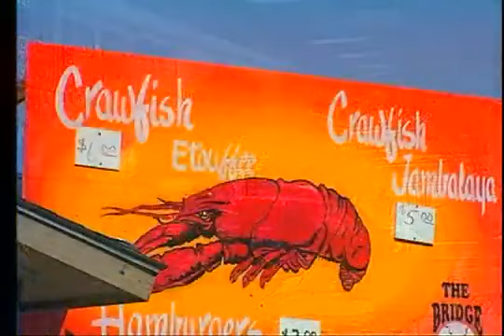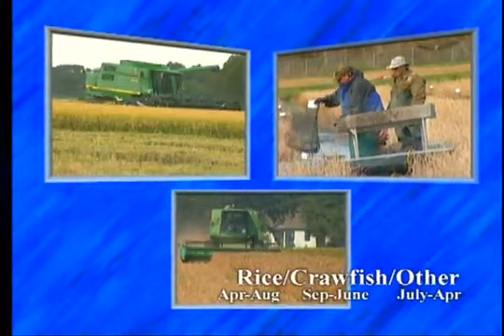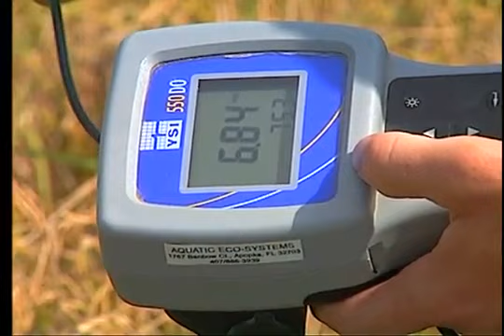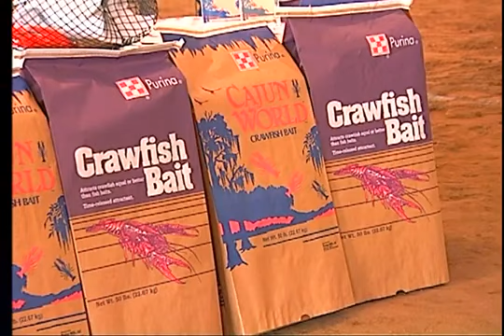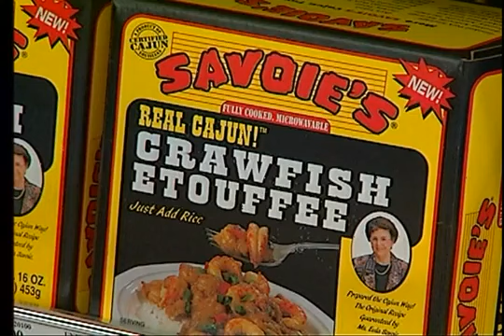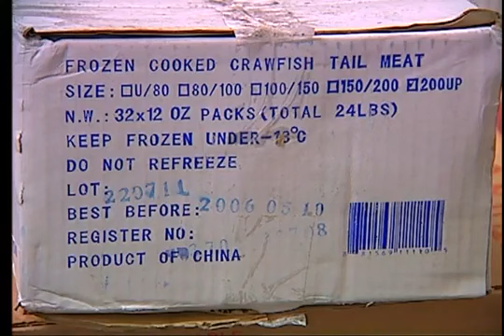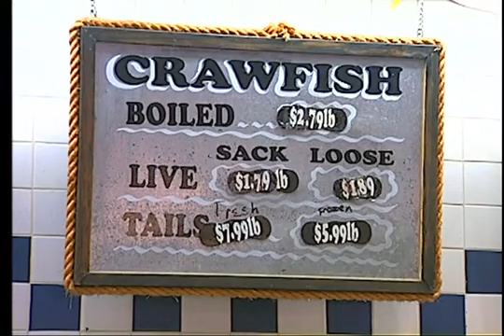Crawfish Agriculture In The South